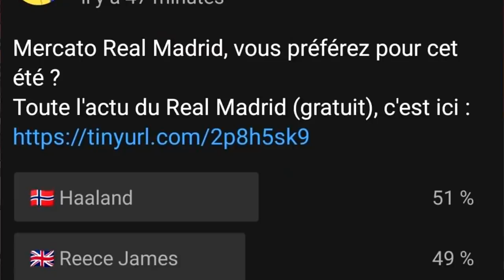🇬🇧 Reece James prochain latéral droit du Real Madrid ?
00:00 Introduction
01:26 Les forces actuelles
03:00 La succession possible
07:35 Mon favori